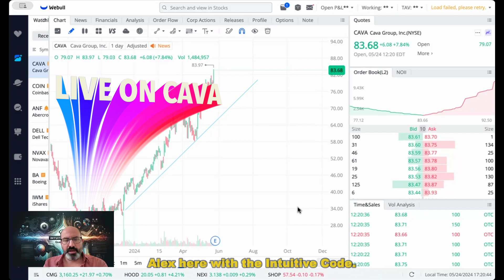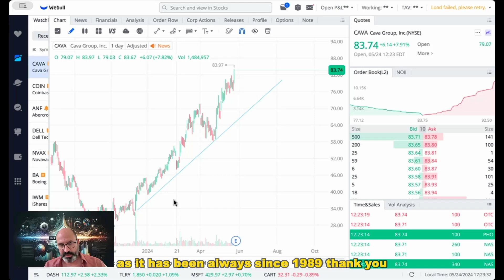Missing Pet? Not at THIS Restaurant! Outperforming NVIDIA, Apple & A Taylor Swift Must-Try!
🐾 If your pet is missing, don’t bother looking at this restaurant! 🍽️ It’s outperforming giants like NVIDIA and Apple, and even Taylor Swift calls it a must-try! 🎤💥 Watch as we dive into how this unexpected winner is taking the market by storm. You won’t believe the numbers! 📈 Don’t miss out on this fun and surprising take on the stock market and beyond!